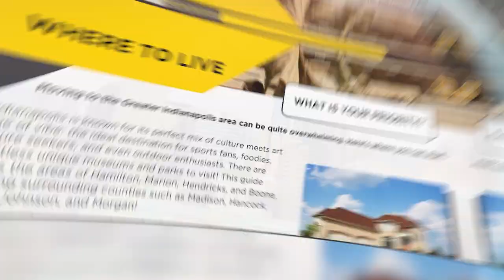One of the Best Places to Live in Indianapolis | Zionsville Indiana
Looking to relocate to the Indianapolis area? Consider one of the Best Places to Live in the Indianapolis area - Zionsville, Indiana. Nestled between I65 and Carmel Indiana, its a quaint town with a lot to offer. Tune in to hear why Niche.com ranked Zionsville, Indiana #3 as the Best Place to Live in Indiana and #3 Best Place to Raise a Family in Indiana.

Thinking of Moving to Greater Indianapolis Indiana? Let Us Help!